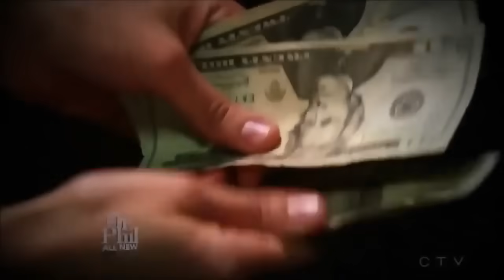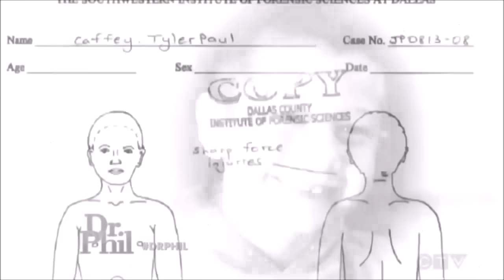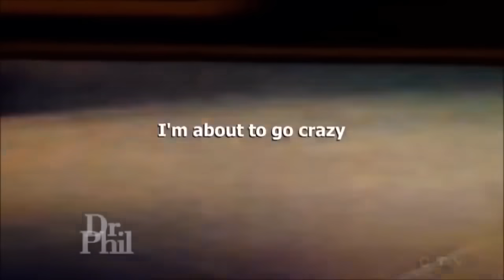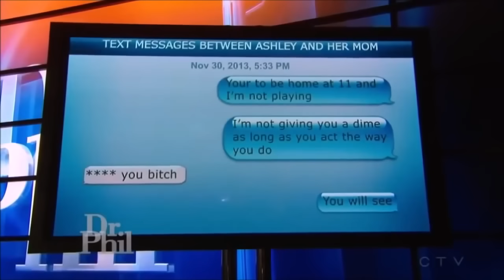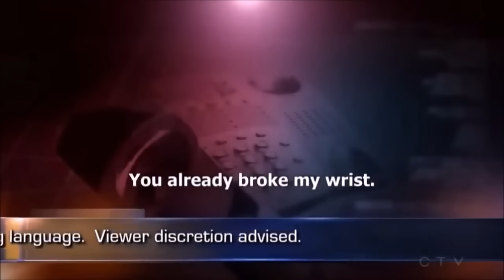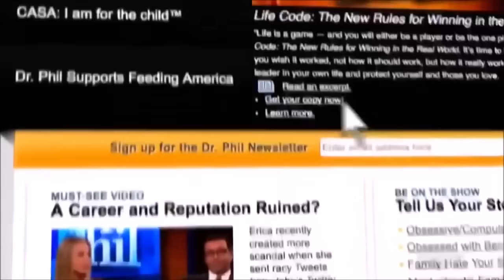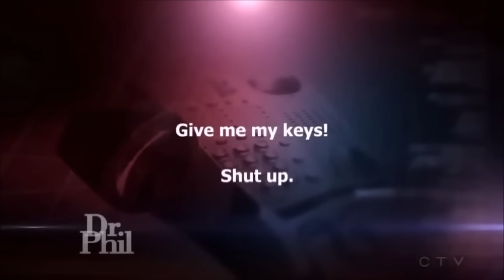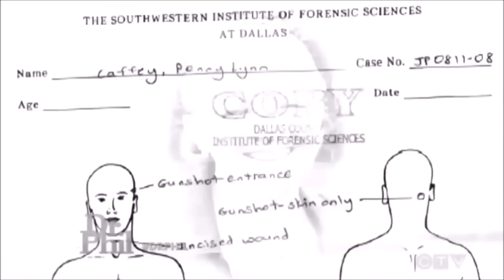Dr. Phil: My Beauty Queen Baby Girl Has Gone Ballistic - August 25, 2014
My Beauty Queen Baby Girl Has Gone BallisticAugust 25, 2014Stephanie says she wants to know how her daughter, Ashley, went from a picture-perfect, straight-A student and beauty pageant queen to an out-of-control, violent 16-year-old who has her fearing for her life. Dr. Phil intervenes in this mother/daughter conflict. How can they get back on track?Out-of-Control TeenStephanie says her daughter, Ashley, went from a picture-perfect, straight-A student and beauty pageant queen to an out-of-control, violent 16-year-old who has her fearing for her life. She says Ashley stole her car at 12, started dating an 18-year-old when she was just 13, was caught shoplifting, and started abusing drugs and alcohol. Stephanie says when Ashley doesn’t get her way, she becomes violent — breaking lamps, punching holes in doors and kicking out car windshields with her feet — and has even threatened to kill her. Stephanie says she recently found a gun in Ashley’s car and fears her daughter could actually follow through with the threat.Dr Phil 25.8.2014Dr Phil 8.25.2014Dr Phil 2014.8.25Dr Phil 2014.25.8Dr Phil 25/8/2014Dr Phil 8/25/2014Dr Phil 2014/8/25Dr Phil 2014/25/8Dr Phil 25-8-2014Dr Phil 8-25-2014Dr Phil 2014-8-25Dr Phil 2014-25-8Tags: dr phil show,dr phil hd,dr phil show hd,hd shows,hd show,dr phil 720p,dr phil show 720p